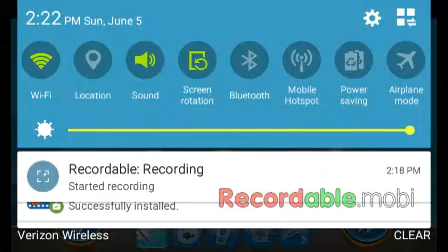Hungry Shark world